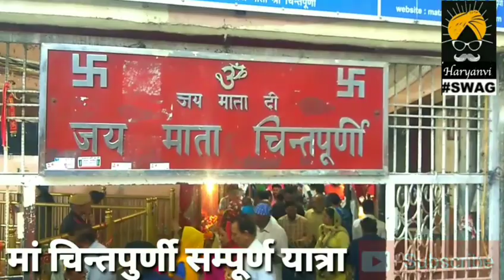माँ चिन्तपूर्णी सम्पूर्ण यात्रा एवं दर्शन Please like Share and subscrib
Label -HaryAnvi Swag

Title - माँ चिन्तपूर्णी सम्पूर्ण यात्रा

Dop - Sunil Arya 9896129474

Spacial Thanks- SR Films, Sanjeev Selval, Nikhil Kaul, Pankaj Sharma (MR Studio) KKR